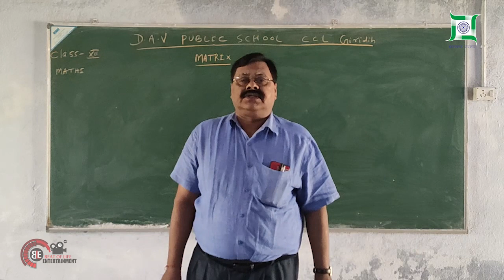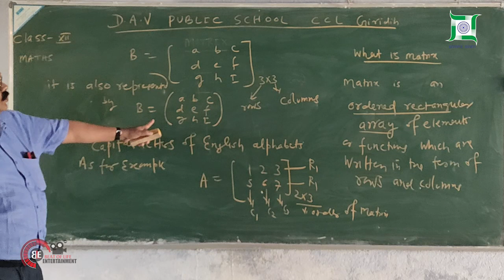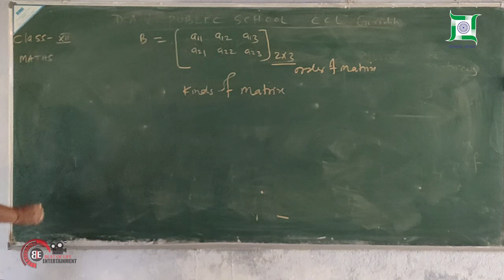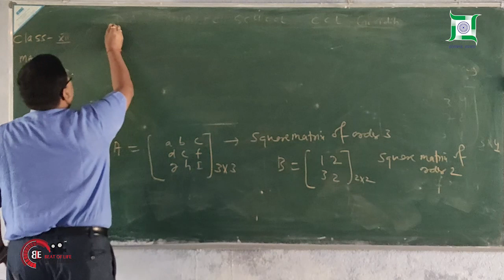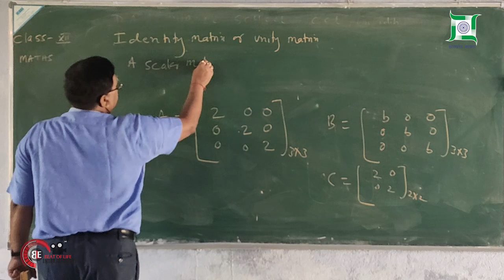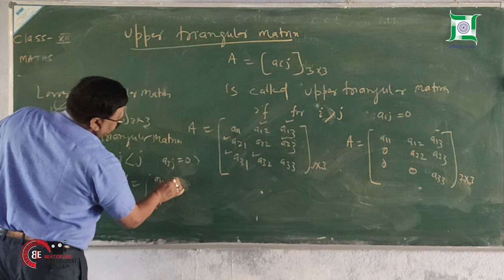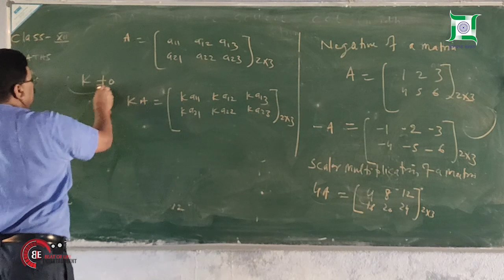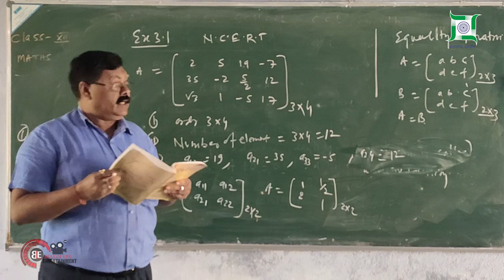Giridih Online Classes | Class 12th | Mathematics | Episode- 2